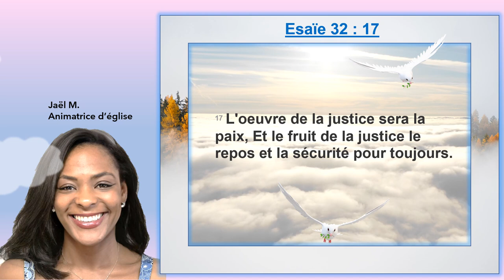La justice est une œuvre qui produit des fruits. En Esaïe 32 : 17